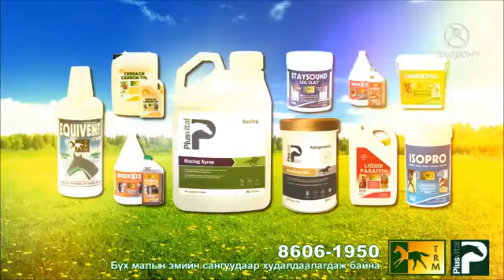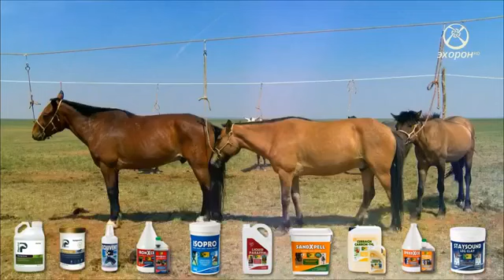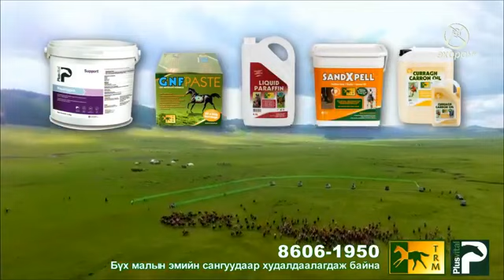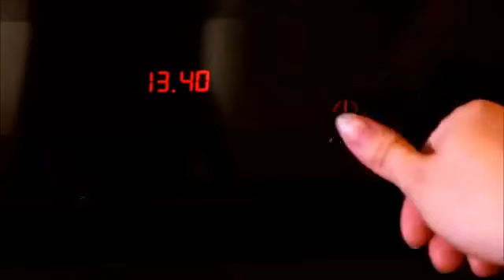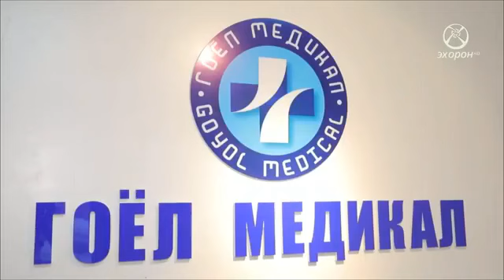2019 оны Баянхонгор хайрхан уулын тахилга Галуут сум